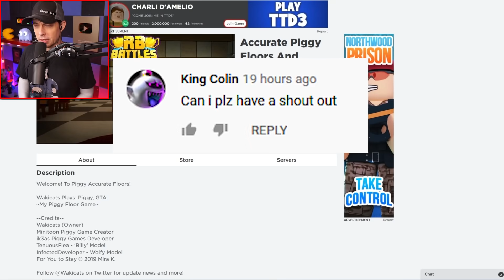Thomas Peppa Piggy Likes Pickles in Roblox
Thomas in Roblox As Peppa Piggy?
New Roblox game with Captain Tate